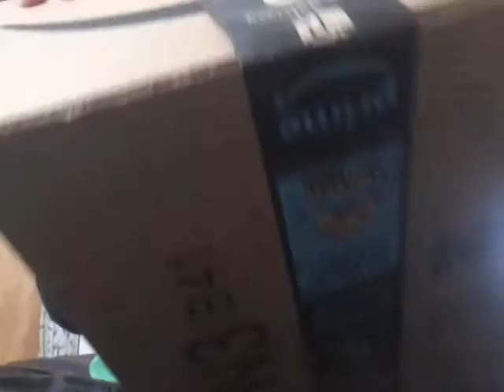Unboxing A Amazon Prime Package with 2 Gumball Plushies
This is my 6th unboxing video